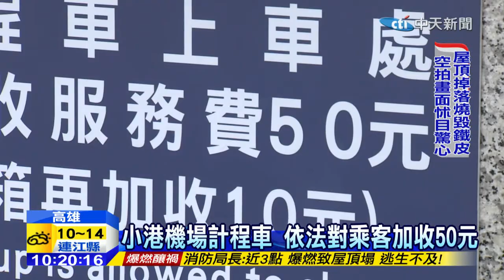20150120中天新聞 高雄國際機場小黃加價 收服務費50元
排班載客引發角頭霸占夜市！場景轉換到機場，這裡的計程車運將，要載客做生意，一定要排班，而且依法可以跟民眾收取服務費，向高雄小港機場國際線，就收50元的費用，如果開後車廂還可加收10塊，不過每個地方收不收，狀況不一樣，台中和松山全面不收服務費，而桃園國際機場，往國一國三國五的計程車，除了既有車資，還必須每公里加收1.2元的費用。